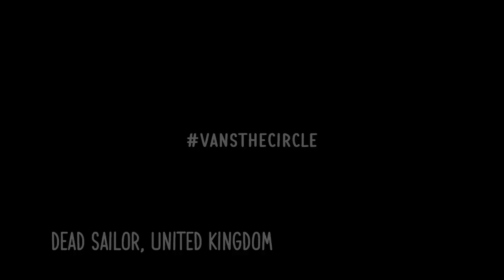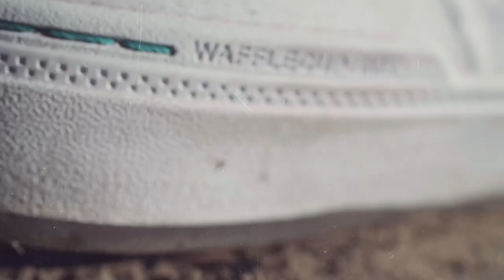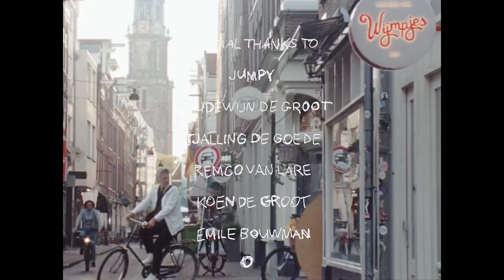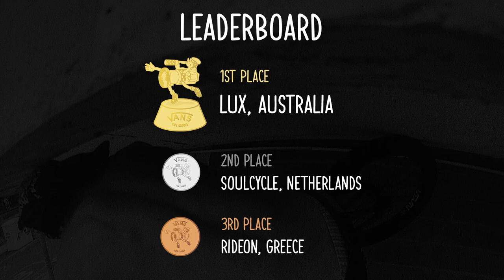THE LIVE SHOW - Vans 'The Circle' Finals 2022 | DIG BMX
18 handpicked BMX shop teams from across the globe have been battling it out for €20K in prize money from VANS.
Here we go - this is it! The 2022 edition of Vans 'The Circle' is over and now it's time to find out who has taken the win in each of the 6 categories. Join hosts Andy Zeiss and Jon Taylor alongside judges Linda Grabner, Greg Illingworth, Markus Wilke, Kevin Peraza, Calvin Kosovich and guest Judge for the Photography award Ben Gea, as they take us through their top videos, discuss their final verdicts and present the prizes!

SUPPORT YOUR LOCAL BMX SHOP!

PRIZES

1st Place Video | €10k

2nd Place Video | €5k

3rd Place Video| €2.5k

DIGBMX Community Favourite | €500

Creative Vision | €500

MVP | €500

Best Single Image | €500